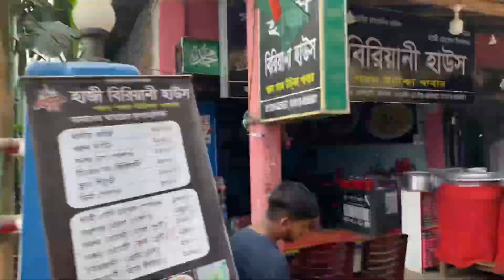😃😍 কেমন ছিলো সেন্টমার্টিন আইল্যান্ডে 😋😍| বাংলাদেশ | ২০২৩